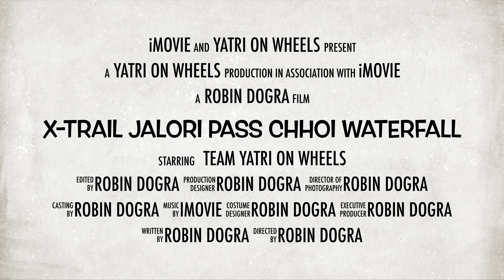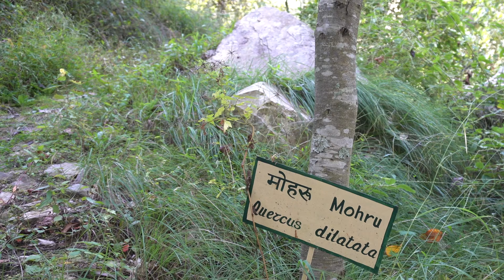xpulse200 to Tirthan valley-Jalori Pass better than Manali | Best Homestay | Chhoie Waterfall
Xpulse Ride to Tirthan Valley, Jalori Pass- In this video you will see the best homestay in Tirthan Valley and Trek to less explored Chhoie Waterfall.